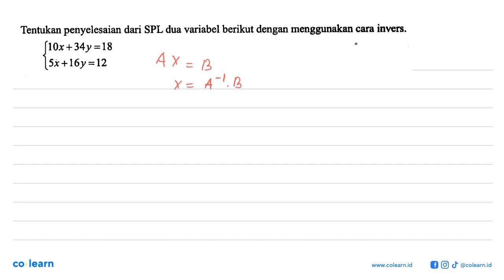Tentukan penyelesaian dari SPL dua variabel berikut dengan menggunakan cara invers 1x + 34y=18 Sx...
Tentukan penyelesaian dari SPL dua variabel berikut dengan menggunakan cara invers 1x + 34y=18 Sx+l6y=12

Topik atau Materi: Penyelesaian Persamaan Linear Dua atau Tiga Variabel dengan Menggunakan Konsep Matriks - Matriks - ALJABAR - Matematika Kelas 11 SMA - K-13

Sumber Soal: Buku Siswa Matematika Kelas 12, K-13, MK , Sewu

00:00 : Bedah Soal
01:00 : Konsep, rumus dan pengertian Penyelesaian Persamaan Linear Dua atau Tiga Variabel dengan Menggunakan Konsep Matriks
01:18 : Langkah penyelesaian soal
05:01 : Jawaban akhir
05:31 : Penutup